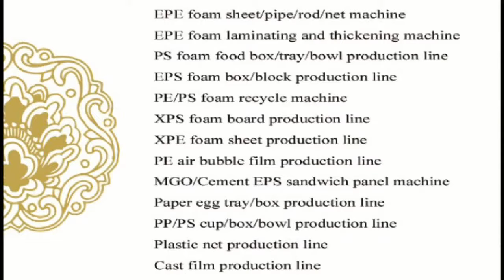jessica-epe foam hose manufacturer WhatsApp 0086-13668652286